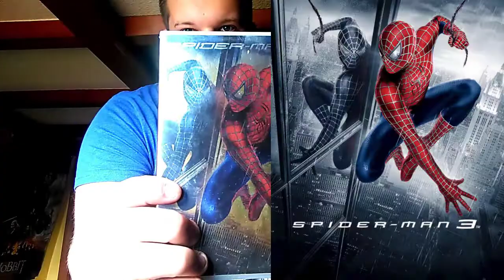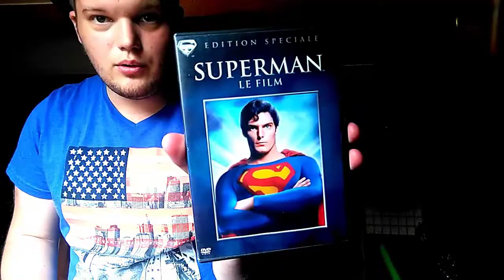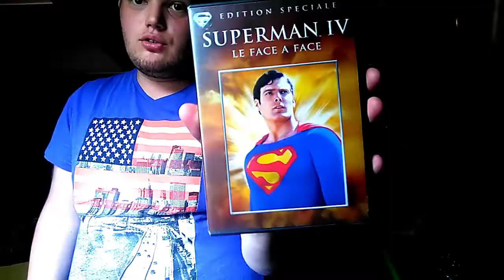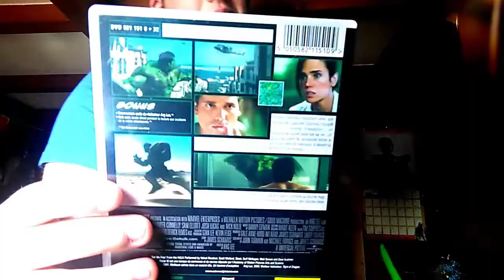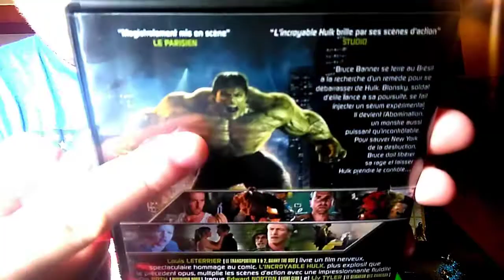mes 3 super héros favoris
je vais vous présenter mes 3 super héros favoris
et vous qu'elle et vos super héros favoris
dite le moi dans les commentaire
bon visionnage